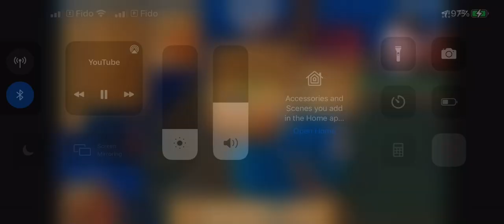JELLYS EAGER TO KILL THE SHARK ( RAFT )